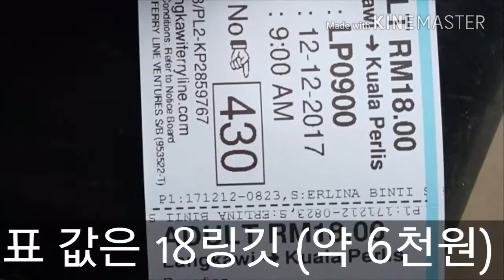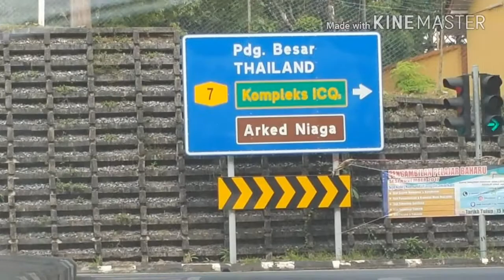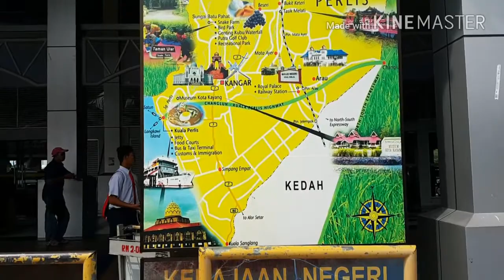랑카위에서 태국가기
말레이시아 랑카위에서  태국으로 가는 전 과정을 영상으로 정리해 봤습니다.